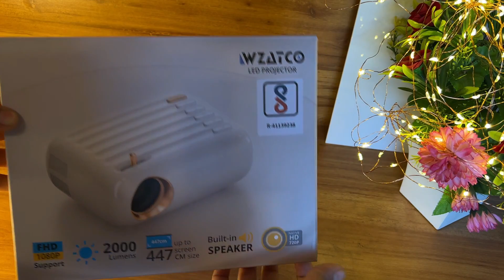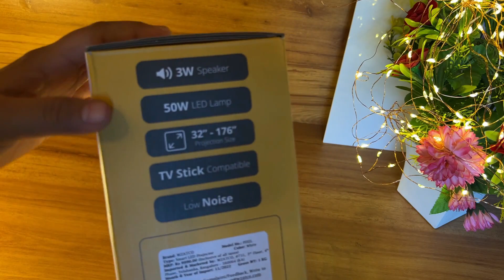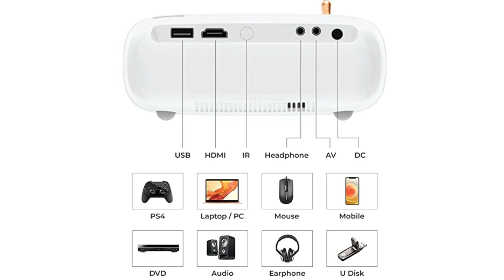🔥Full HD Projector Under 5000 🤯| Wzatco pixel Review 2023 | Best Budget Projector🤑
purchase link;
Wzatco pixel ;

The WZATCO Pixel LED Projector is a portable device that allows you to experience high-quality projection at home or on the go. With its advanced LED technology, it provides vivid and sharp images in 1080p resolution, making it perfect for watching movies, playing games, or giving presentations. The projector also features built-in speakers for an immersive audio experience and is compatible with a wide range of devices, including smartphones, laptops, and gaming consoles. Its compact size and lightweight design make it easy to carry around, and it comes with a convenient remote control for easy operation. Whether you want to enjoy a movie night with friends and family or give a professional presentation, the WZATCO Pixel LED Projector has got you covered.

Agr aapko ye video pasand aaye to please like share kare aur humare is channel ko support kare jisse hume motivation milta hai ase hi videos upload karne ka hume aapke support aur saath ki bahut zaroorat hai
appne suggestions aap hume email ke through aur comment section ke through bhi hume de sakte hain ... Aapko jis topic par video chahiye ho aap hume zaroor bataye...

Meet you in my next video with another topic till then take care byee...